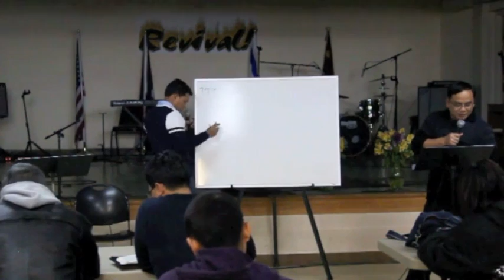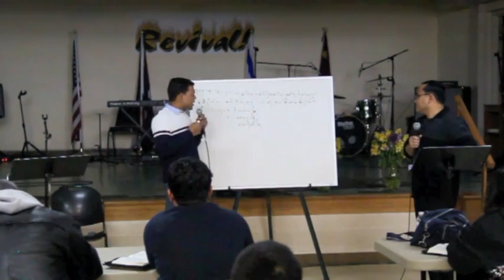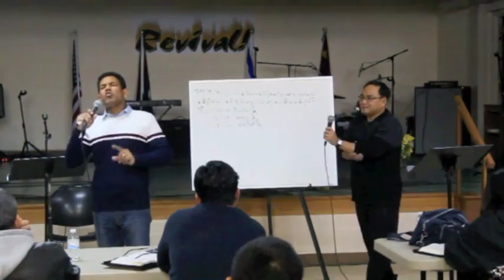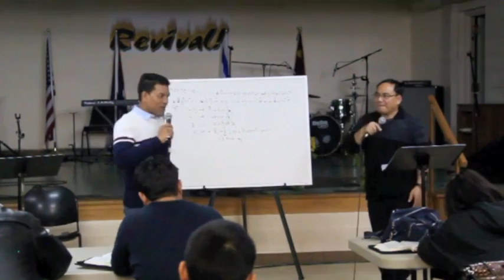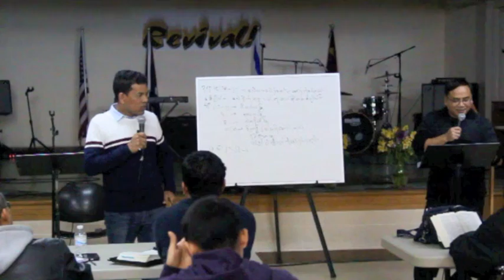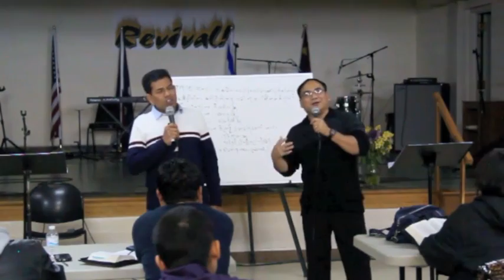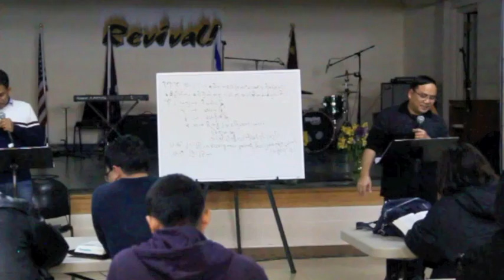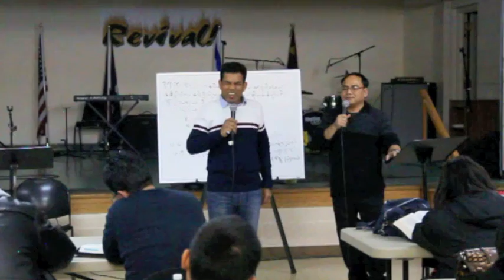Rev. San Toe bible teaching 1/2 (KCRC Omaha) 11/23/2015